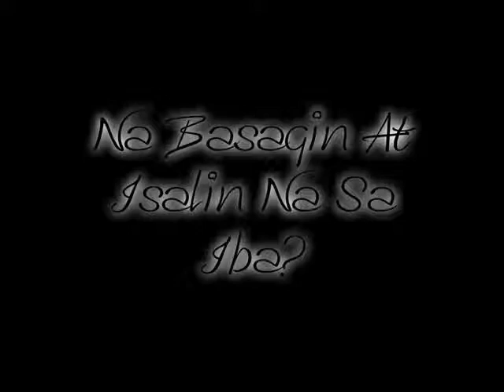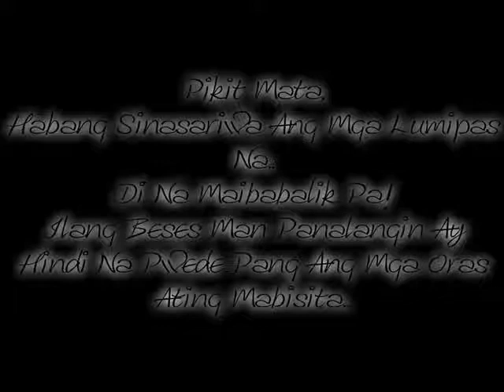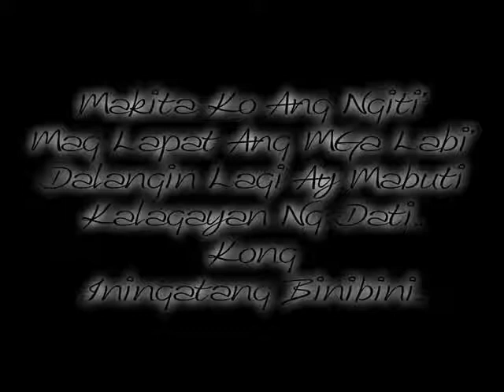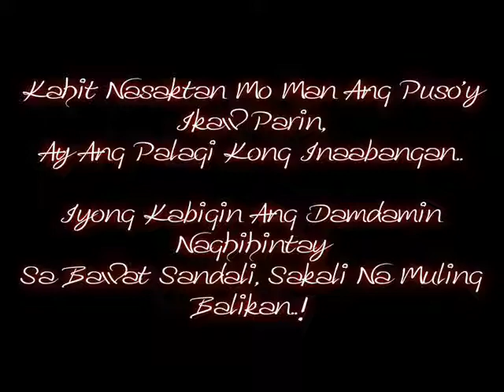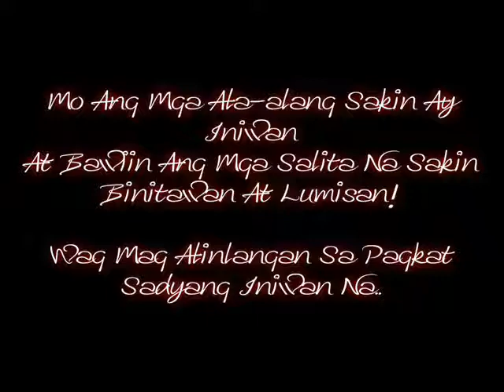CPMM PINTUAN By Oobie Lyrically Chosen [LYRICS] [ PLASMA MUSIK RECORDS ]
CPMM PINTUAN By Oobie Lyrically Chosen [ PLASMA MUSIK RECORDS ]